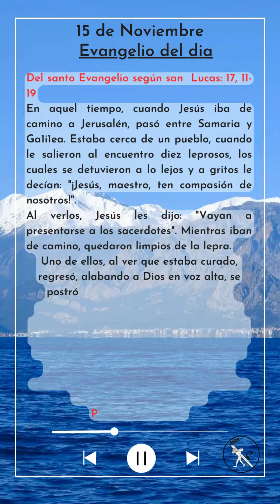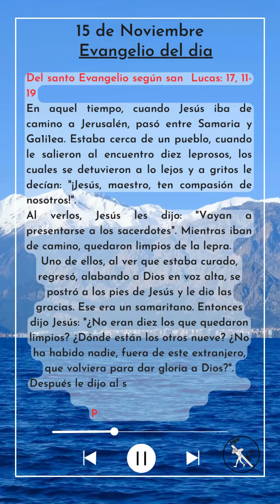EvangelioDeHoy Miercoles 15 de Noviembre